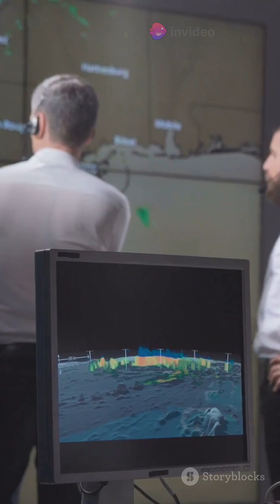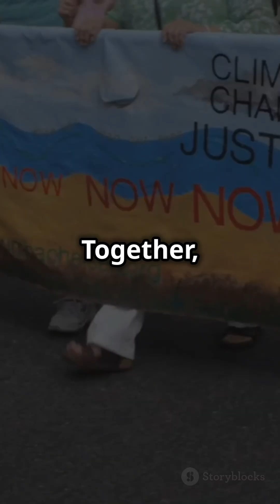Hydroclimate Whiplash: The Extreme Weather Rollercoaster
Experience the escalating crisis of climate change in our latest video, "Hydroclimate Whiplash: The Extreme Weather Rollercoaster." 🌍 From devastating floods to relentless droughts and raging wildfires, we explore how these extreme weather events are intensifying worldwide, particularly in California. Discover the science behind the "expanding atmospheric sponge" and how rising temperatures affect our planet's water cycle. 🚨 Join us as we delve into the urgent need for smarter water management and swift action to combat emissions. Together, we can mitigate the impact of climate extremes. Every fraction of a degree counts!

OUTLINE:

00:00:00 Hydroclimate Whiplash: The Extreme Weather Rollercoaster